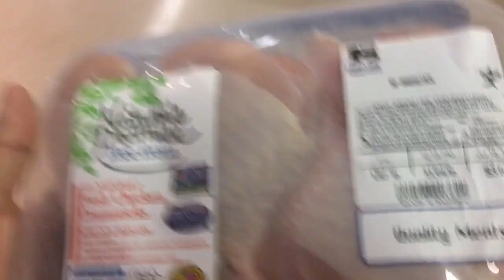I made Hot Cheeto Hot wings🔥🍗(cooking with ypc)👨‍🍳